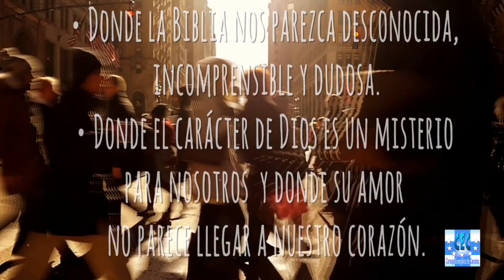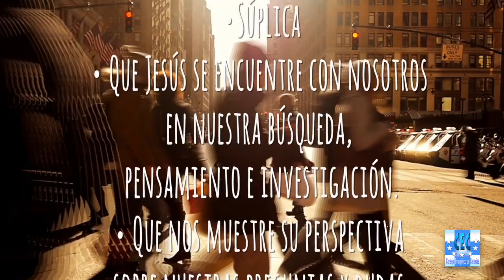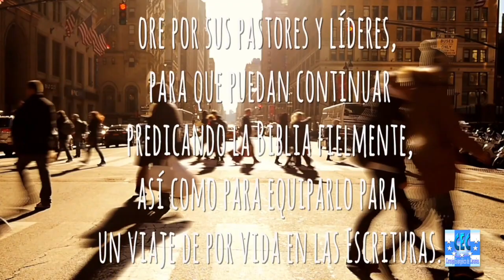Semana Unida de Oración día 5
Hoy en esta quinta entrega del SUO nos habla la pastora de la isla de la Gomera Loli Martín Gonzalez sobre la Palabra "Piensa"